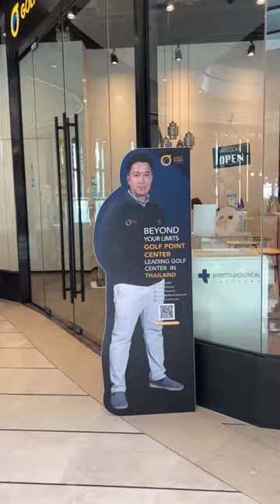วันนี้พาทุกคนมาเรียนกอล์ฟกับฝนค่า